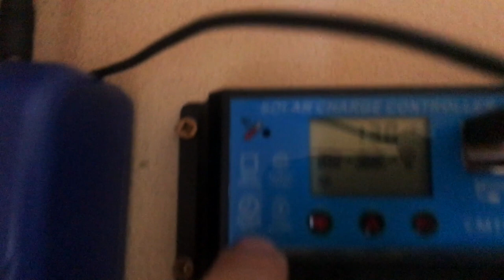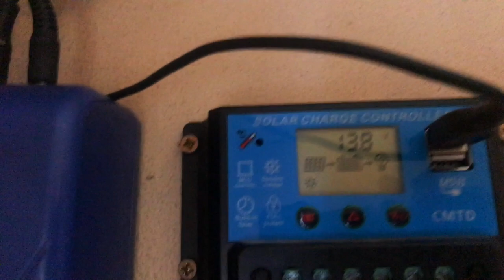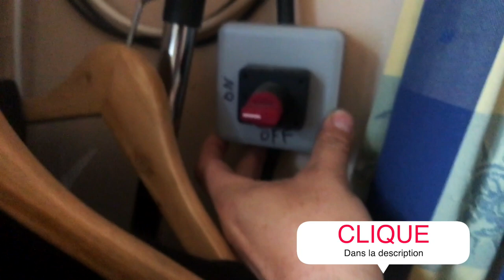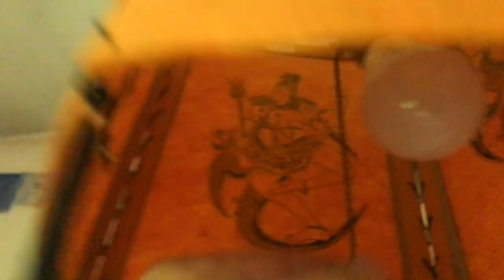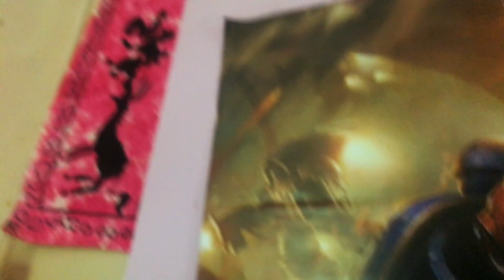Mon installation solaire qui ne m'a pas couté 20 000 balles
🔔 Reçois Mes Mails Privés, et  suis moi dans mon quotidien Pour Avoir Un Potager Au Naturel 👉

👉 je post un nouveau podcast chaque matin que tu recevras  à partir de 7h

Je suis Denis, chercheur en Holisticulture ©, formateur, maître composteur et éducateur pour l’environnement.

Diplômé du BPJEPS « Développement durable »
Diplômé maître composteur réseau Jean PAIN,
je possède plus de 15 ans de pratique en animation sociale et environnementale, pour diverses structures (Ville de TORCY (77), FOCEL, Ligue de l’enseignement…).

Plusieurs fois mentionné dans la presse (La maison écologique, permaculture magazine…)

J’ai, en plus de mes diplômes, diverses formations à mon actif :

Formation design en Permaculture,
Formation en maraîchage pro,
Formation conception de bâtiment bioclimatique,
Formation en survie,
Formation en science naturaliste,
Formation plantes sauvages et comestibles,

▬▬▬▬▬▬▬▬▬▬ LES PRINCIPES FONDATEURS DE L’HOLISTICULTURE ▬▬▬▬▬▬▬▬▬▬

L’Holisticulture fonde ses principes sur la pensée holiste qui tend à expliquer un phénomène comme étant un ensemble indivisible contrairement à la pensée réductionniste habituelle qui l’explique en le divisant en parties.

Cette approche holiste permet de mieux percevoir les interactions entre les êtres vivants et le reste de l’écosystème dont ils font partie.

Deux postulats illustrent l’holisme écologique :

Changer tout élément affecte à terme le système
Changer le système affecte à terme tout élément
Chez Loessence, forts de notre expérience, et en tant que gardiens de la Terre, nous nous inscrivons dans cette philosophie holiste.

C’est pourquoi nous avons fait le choix d’élaborer une méthode de culture novatrice : l’Holisticulture, appelée aussi la culture holistique.

Nous relevons le défi d’amener chacun d’entre vous à devenir des funambules du sol vivant.

L’ensemble des actions développées par notre centre de formation est là pour vous aider à changer de paradigme. Nous vous accompagnons pas à pas dans le lâcher-prise horticole. Notre objectif est que vous puissiez cheminer vers le point d’équilibre vous permettant de vous poser pour admirer l’harmonie naturelle de la vie et vous inscrire dans sa démarche d’abondance.

Nous vous livrons d’ors et déjà les 10 principes qui fondent l’Holisticulture.

En tant que funambule, agis de sorte que ton sol soit le plus vivant possible.
La terre possède en elle tous les outils nécessaires, ne travaille pas le sol.
Pour préserver le précieux équilibre du sol, le paillage des parcelles cultivées est primordial (avec du foin, de la paille,…)
L’harmonie du sol vivant est fragile, n’arrose pas, laisse faire…
Favorise toujours la diversité, travaille tes parcelles en association holistique.
Inscrits-toi dans TON écosystème, privilégie la biodiversité et cultive des variétés végétales locales.
Respecte ton sol vivant, n’utilise jamais de pesticides.
Laisse à ton sol vivant le temps dont il a besoin, n’utilise jamais d’engrais.
Chaque élément à son importance et doit avoir sa juste place, n’utilise jamais de fongicides ni d’herbicides.
Si tu es le gardien de grandes surfaces ou si ton sol en a besoin, mets en place une couverture végétale.

▬▬▬▬▬▬▬▬▬▬ LES STAGES ET FORMATIONS ▬▬▬▬▬▬▬▬▬▬

 🌈 Ta liberté elle t' appartient.🌈